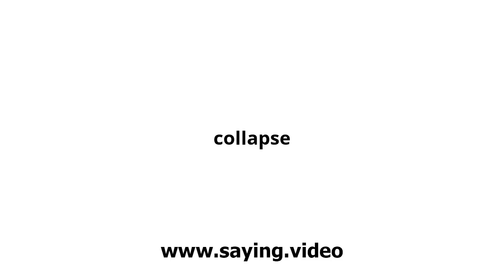How to say collapse in English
A short video showing how to pronounce collapse.